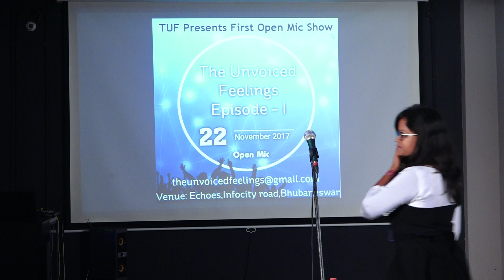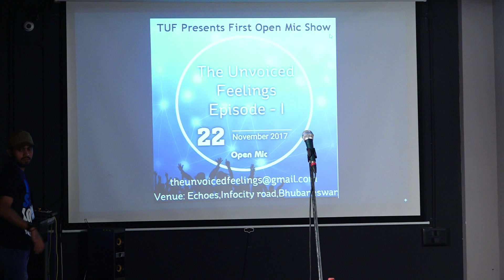The Unvoiced Feelings| Open Mic | Qoutes | Story Telling | A story By Sushree Gayatree